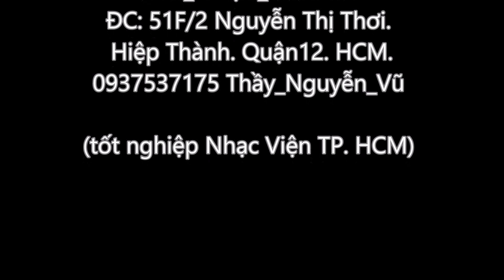EM ĐI CHÙA HƯƠNG II ĐỘC TẤU: KIỀU LOAN.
(tốt nghiệp Nhạc Viện TP. HCM)